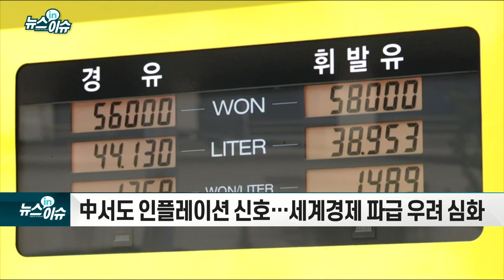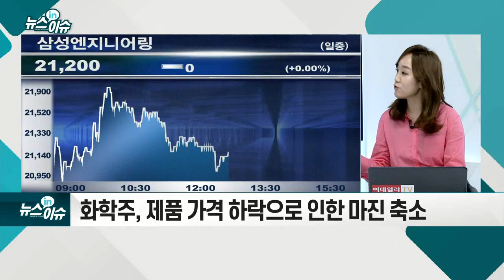국제유가 100달러 전망… 다시 주목받는 정유株_뉴스IN이슈 (20210610)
# 국제유가, 2년 8개월만에 70달러 돌파
- 유가에 ‘100달러 베팅’ 투자자도
- 국제유가 100달러 전망… 다시 주목받는 정유株
- 공급 확산 소식에도 수요 증가 기대감↑
- 美메모리얼데이서 확인… 여행·소비 수요가 유가 견인
- 생산·유통·판매 과정에서의 가격 인상 우려
- 中서도 인플레이션 신호… 세계경제 파급 우려 심화
- 정유주, 업황 회복·석유제품 수요 회복 기대
- 화학주, 제품 가격 하락으로 인한 마진 축소